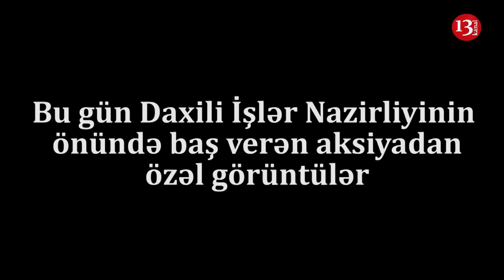AKSİYA:POLİSLƏ QARŞIDURMA:"Buraxın, mən silahsızam, Hara APARIRSIZ?"-HƏBS EDİLƏNLƏR VAR